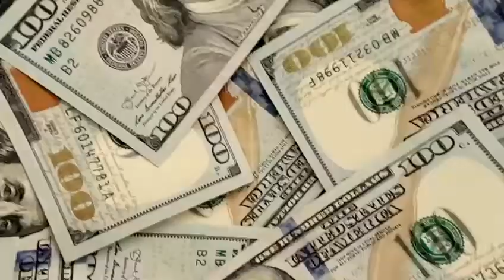DER Backgammon-Rap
Backgammon Prime - DIE deutschsprachige Backgammon-Community!